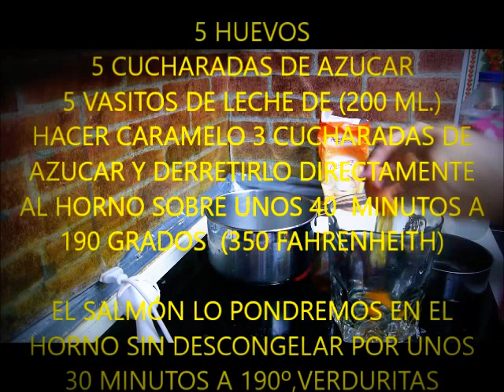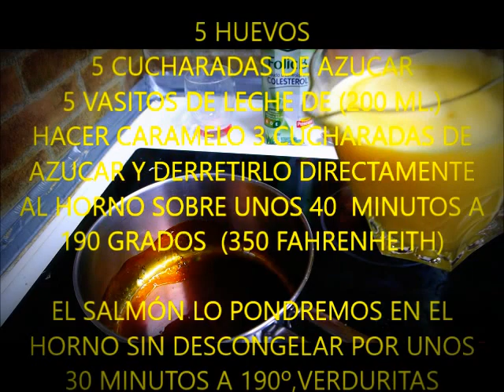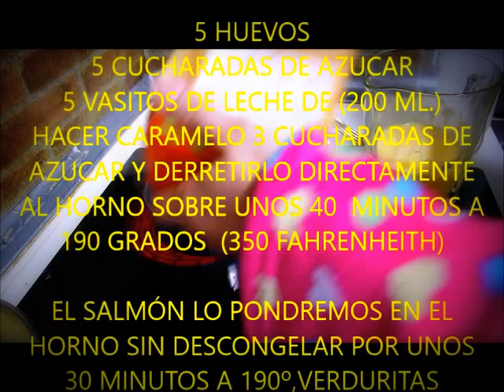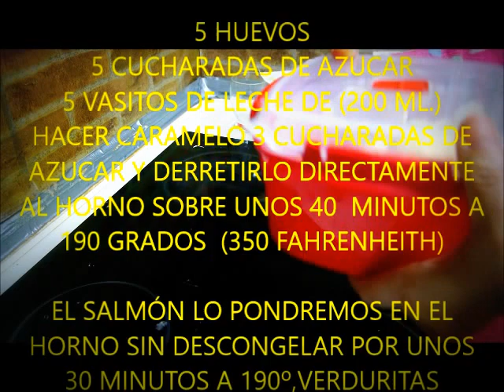FLAN DE HUEVO CASERO Y PLATO SALMÓN Y VERDURAS